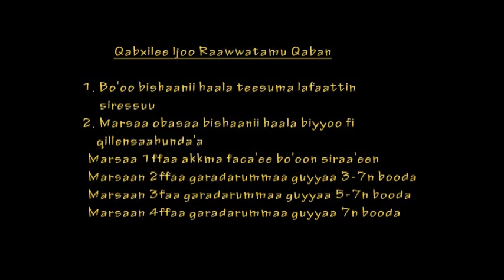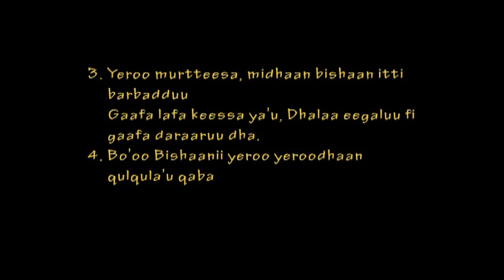Adama Wheat Irrigation Methods